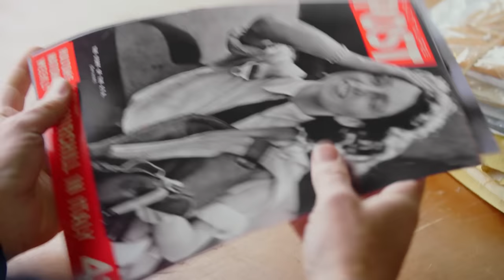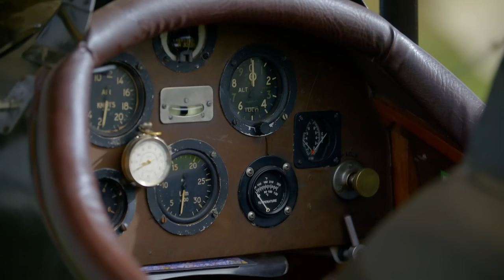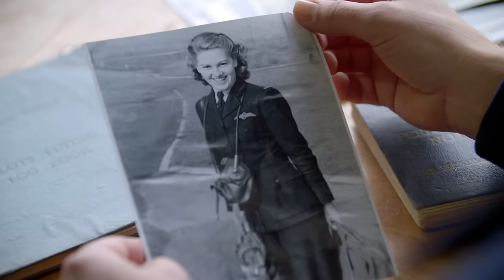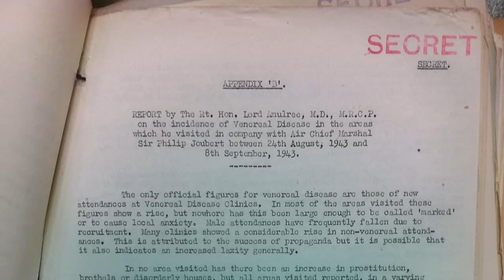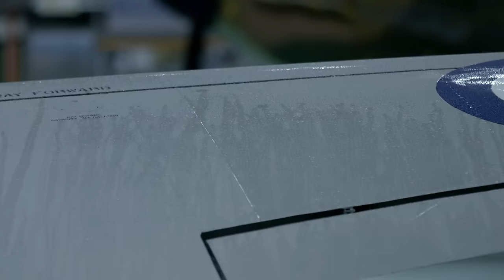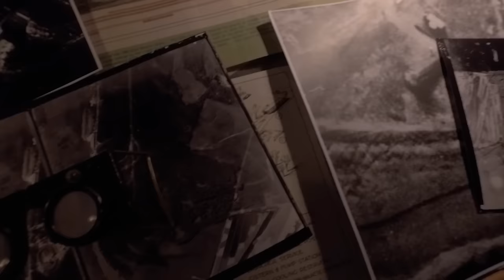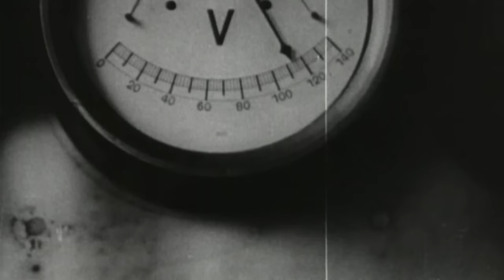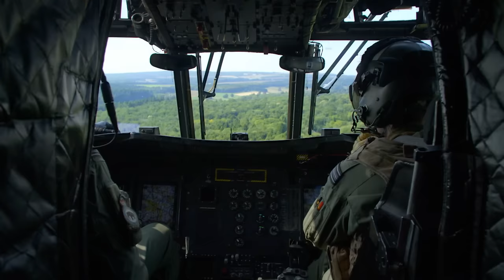The Complete 100 Year History Of The RAF with Ewan McGregor | Spark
To celebrate the centenary of the Royal Air Force, Ewan and Colin McGregor meet people from throughout its history and take to the skies in some of the world's most iconic planes.